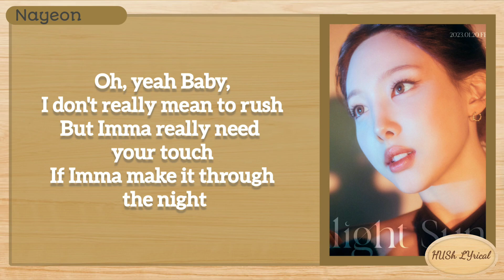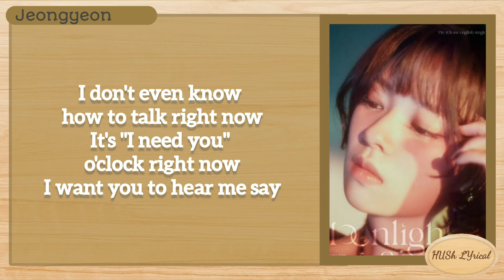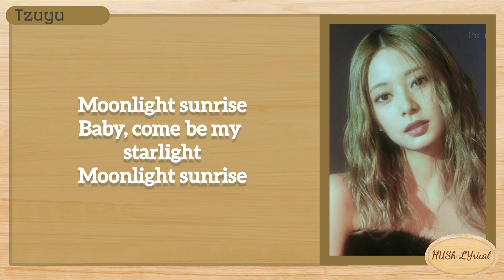TWICE (트와이스) 'MOONLIGHT SUNRISE' Easy Lyrics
About
⭐Album: READY TO BE
⭐Released: 20 Jan 2023
⭐Artist: TWICE